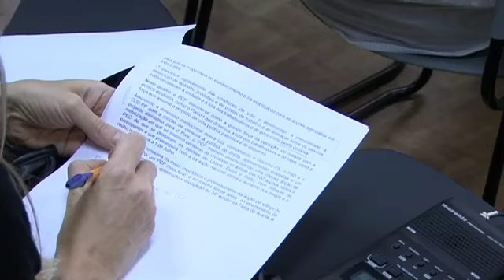Declaração de Jerónimo de Sousa sobre a reunião do Comité Central